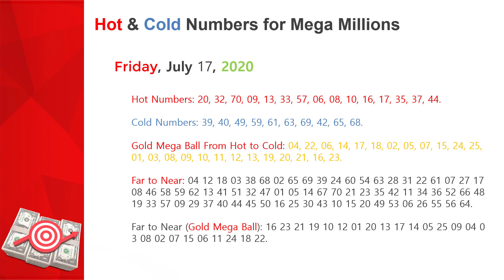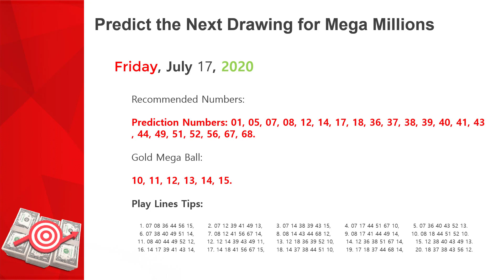Mega Millions Lottery Numbers Prediction and Results | Friday, July 17, 2020, Jackpot $101 Million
Mega Millions Lottery Predictions, Friday, July 17, Jackpot $101 Million!
 【Bonus!!  Value $29】💯 FULL Free software Lotto PowerWheels  ( For Windows)